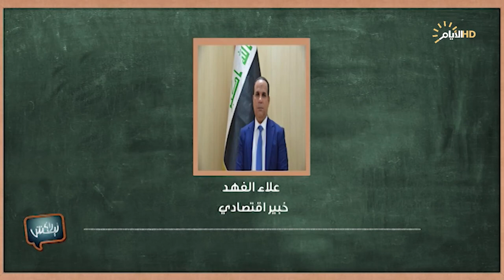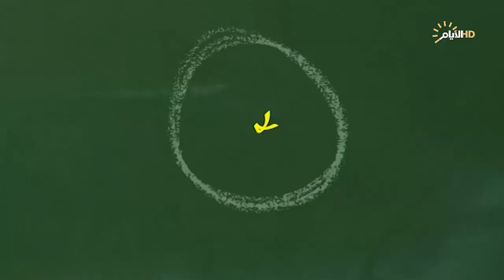برنامج ليش لا، هدر الطعام